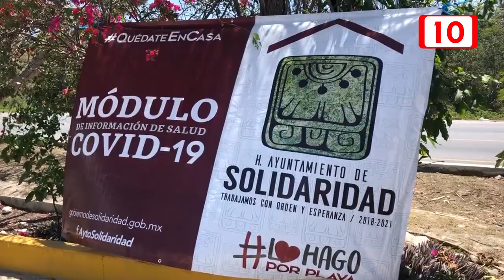Personal de ayuntamiento cuentan con insumos de protección